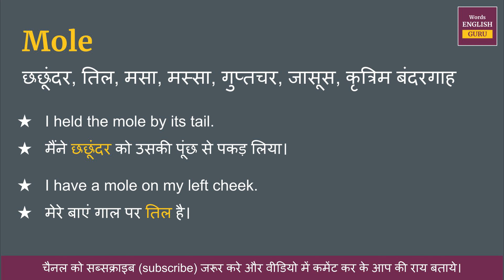Mole meaning in Hindi | Mole ka matlab kya hota hai | Mole means and hindi word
Mole ka hindi me arth hota hai  - छछूंदर, तिल, मसा, मस्सा, गुप्तचर, जासूस, कृत्रिम बंदरगाह

इस video me aap Mole kya hota hai,  इसका matlab samjhenge, Mole ko english me kaise pronunciation karte hai aur Mole ko bolne ka sahi tarika kya hai ye bhi dekhenge.

aur saath mein Mole ke do example dekar samjhya gya hai jisse aap isko aur aachhe se learn sakte hai.

Covered Topics -
01. Mole ka hindi kya hota hai
02. Mole ka hindi word
03. Mole ka hindi mein matlab kya hota hai
04. Mole meaning in hindi
05. Mole ka matlab kya hota hai
06. Mole ka hindi meaning
07. Mole ka hindi matlab
08. Mole ka arth kya hota hai
09. Mole hindi meaning
10. What is hindi meaning of Mole
11. How to pronunciation of Mole
12. Mole ka hindi arth kya hota hai
13. Mole ki definition kya hoti hai
14. Hindi meaning of Mole
15. Mole kya hota hai
16. Mole meaning